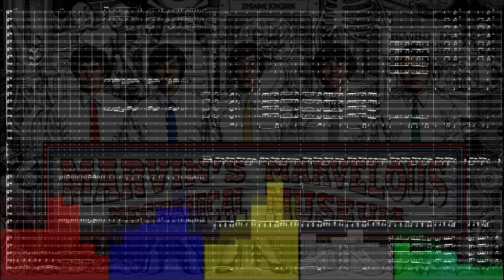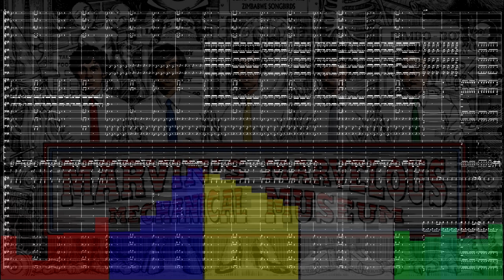Ruler of Everything (Orchestral Cover)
I've been a big fan of Tally Hall since my friends introduced me to the band in 2016. It's really surprising to see the band's resurgence on the internet and I wanted to cover one of my favorite songs from them. Expect more Tally Hall content in the future!

(I do not own the art or the song)

If you want to use my covers/songs for something, go ahead! Just mention me and the original song creator.

Thanks to Crimera for the transcription of the original song!

Arrangement was made by me, Q Music
Software used: Sony Vegas 14 pro, Musescore 3.1